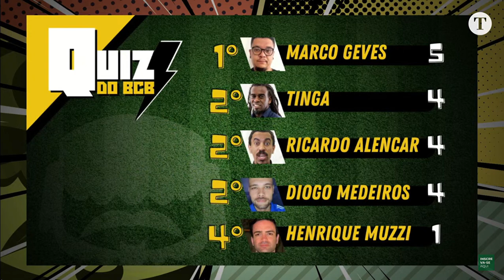Tinga se lembra do hino do Cruzeiro ou da Larissa Riquelme? | Barba, Cabelo e Bigode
O ex-jogador Tinga, que passou pelo Cruzeiro, Grêmio e Internacional, participou do quiz do programa Barba, Cabelo e Bigode. Ele foi perguntado sobre o hino do Cruzeiro, o maior artilheiro da história do clube, a modelo Larissa Riquelme e outras questões. Confira.

00:00 DEIXA SEU LIKE!
02:00 SE INSCREVA NO CANAL